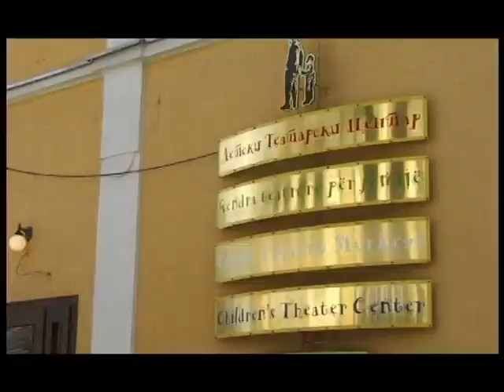REPUBLIC OF MACEDONIA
SPOT ,, MACEDONIJA,, -NAGRADA ZA REZIJA
FESTIVAL NA TURISTICKI FILMOVI -SPLIT